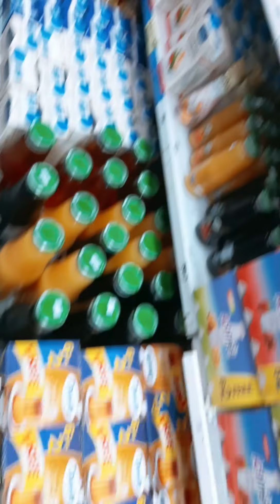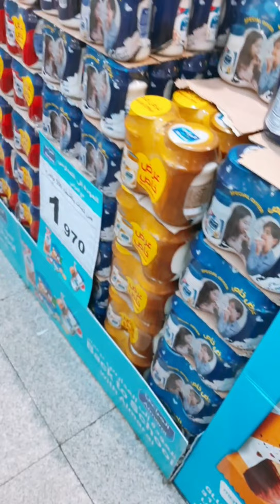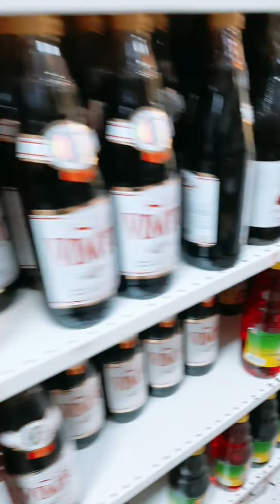Lets go to supermarket🥰🙂